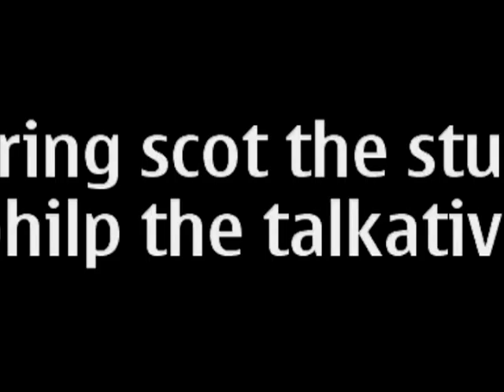Youth Act | Movies at Caer Llan | Oct 08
Potential Oscar winning directorial and acting debuts???